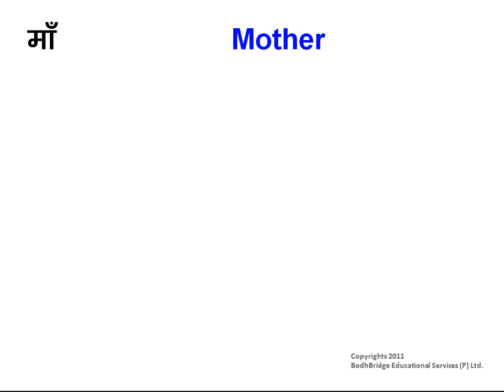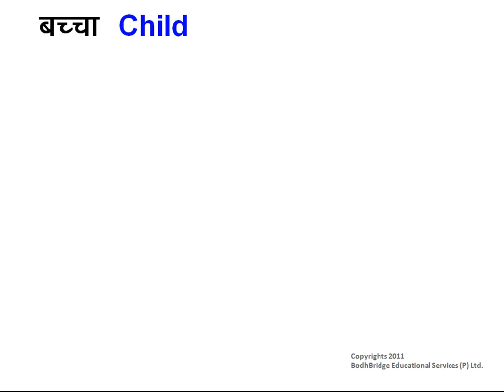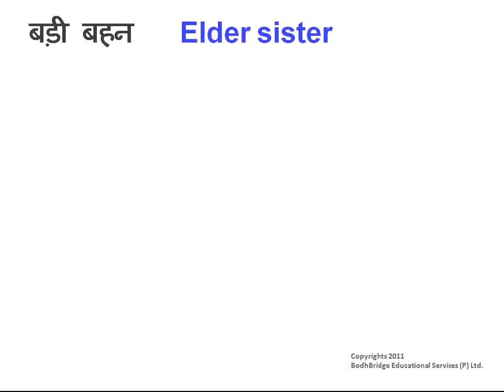Most Popular Spoken English classes - Learn English through Hindi - Relationships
Speak English through Hindi Language - Half of the world's population speaks in English. It is also called the language of the corporate world. Learning English is the most sought-after thing. We are offering you a course where you can learn English through your local language and mother tongue. Learning English through Hindi will give you an extra insight into the language and make the learning easier and more enjoyable.

In this video you will learn how to do multiplication with 11 easily.

 We provide live classes and online classes for the subjects given below:

1.  Spoken English
2.  Vedic Maths
3.  Reasoning (Verbal & Non-Verbal).
4.  Communication Skills
6.  Quantitative Aptitude.
7.  Verbal Ability
8.  Personality Development.
9.  Interview Facing Techniques & Skills
10 .Resume Building
11. Time Management
12. IBPS
13. IIT JEE
14. Functional Grammar.
15. Placement Preparation.
16. Gate